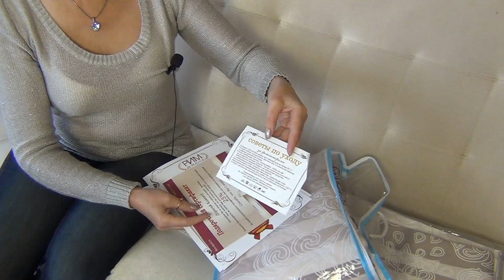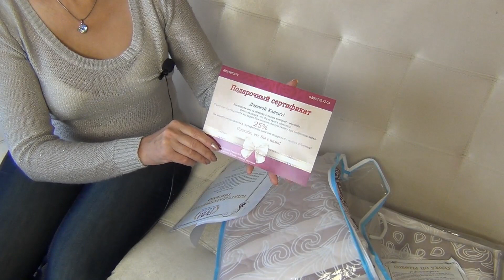Новые шторы для кабинета от РИМ-Декор.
✂ скидочный купон на iHerb  SZJ694
Совершая покупки через интернет, можно получать кэшбэк, т.к. возврат небольшого процента от покупки на свой счет. Для этого я использую специальные кэш-бэк сервисы